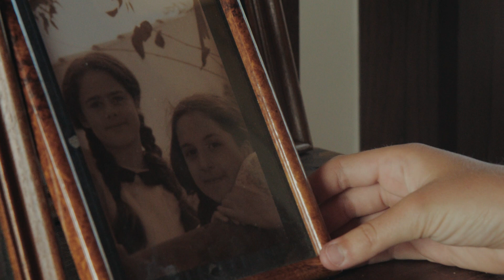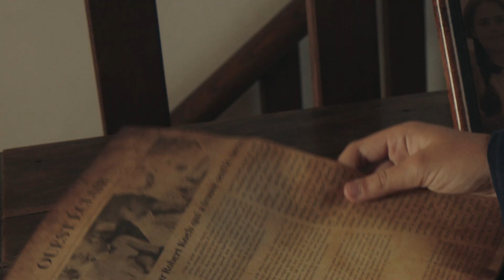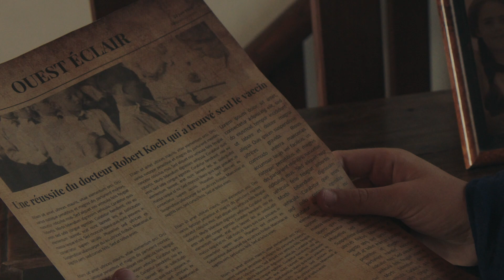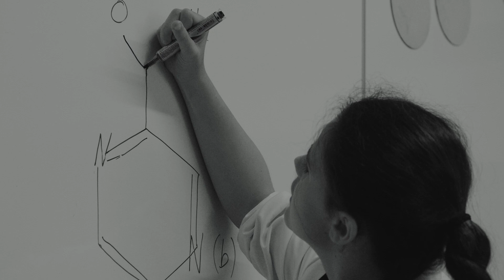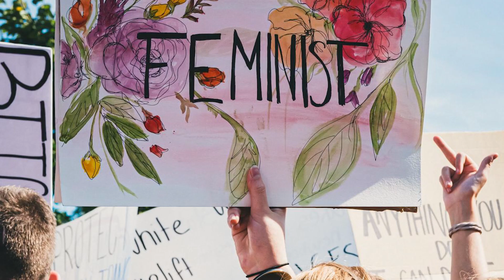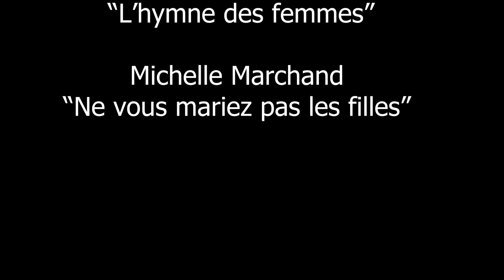Révoltées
Un court métrage écrit et réalisé par Romane, Ninon, Elsa et Lola, collégiennes au Sicardières à l'île d'Yeu au cours de l'atelier cinema. A la mort de sa soeur en 1902, Élisabeth se consacre à la médecine, mais les femmes sont encore trop peu représentées dans le monde scientifique.